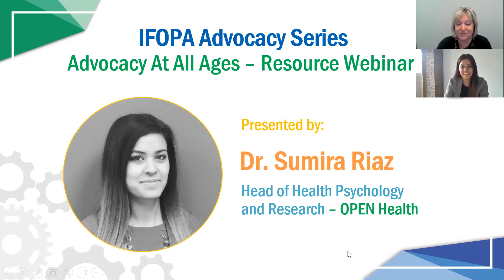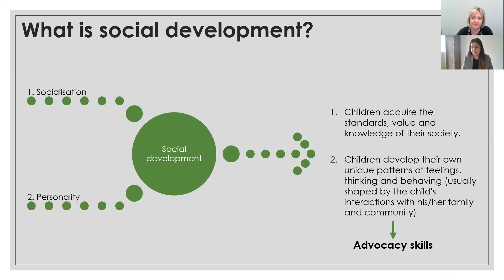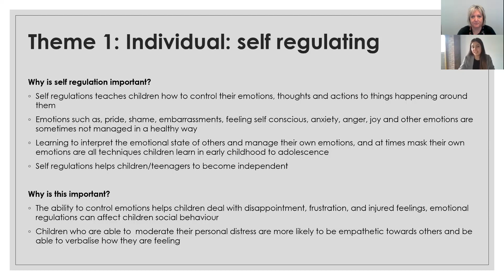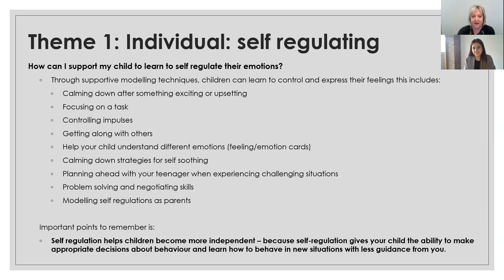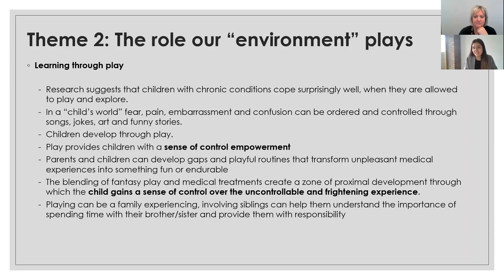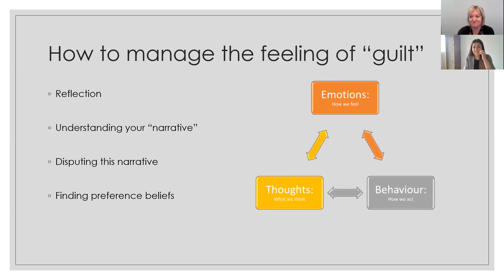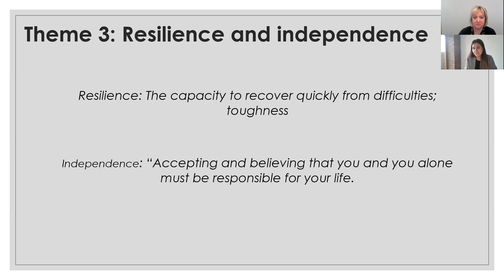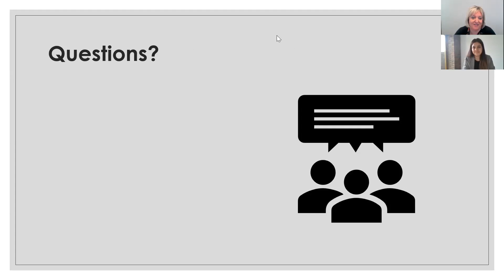Advocacy At All Ages Webinar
We ended our focus on Advocacy At All Ages by hearing from Registered Health Psychologist and Cognitive Behavioral Therapist Dr. Sumira Riaz. In this webinar Sumira provided strategies that can be used to promote independence and advocacy skills throughout the childhood, teenage and young adult years.